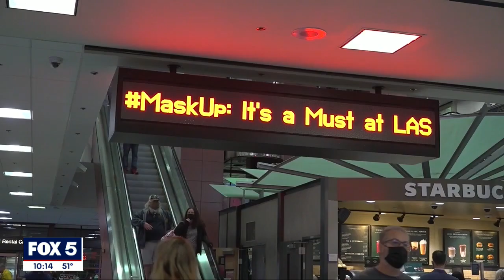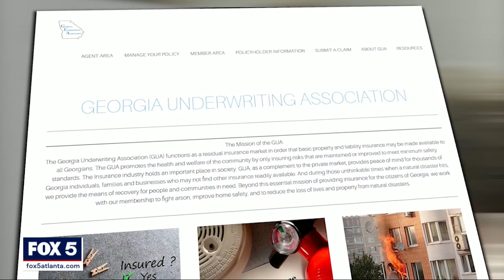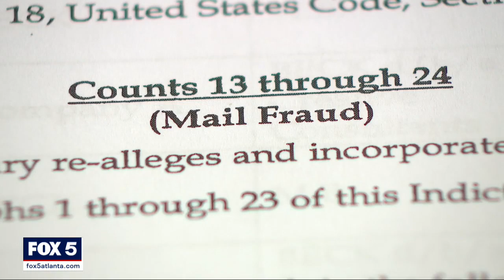I-Team: New Insurance Commissioner vows to change culture at troubled department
ATLANTA - The man picked by Governor Brian Kemp to clean up the Georgia Office of Insurance and Safety Fire Commissioner is new to the insurance industry, but battle-tested on many levels of law enforcement.

John King becomes the first Hispanic constitutional statewide officer in Georgia History.

"The key now is to repair the damage that has been done," said Insurance Commissioner John King.

 King, a former policeman and current soldier, is now faced with turning around the state Insurance Office that was rocked by a political scandal.

"Putting a new culture of thinking of service, of ethics, morals on an approach to serving Georgia's consumers," said King.

Born in Mexico, King moved to America and became an Atlanta police beat cop. He was later hired to be chief of the Doraville police department. Also, a Major General in the Georgia national guard, King has fought in Iraq and Afghanistan.

A unique, worldwide background for the man appointed by Governor Brian Kemp to be Georgia’s new Insurance Commissioner.

"I don't come from the Insurance background. It allowed me to do a really critical look at every function of our agency, to really see, is it really needed does it add value to Georgia consumers or do we need to do away with it," said King.

King's swearing-in Friday followed former Insurance Commissioner Jim Beck beginning a 7-year, 3-month sentence in federal prison. A jury convicted Beck of using friends and family to mastermind a scheme to steal more than $2.5 million from a state-chartered insurer he ran before he was commissioner.

 "I feel bad for his family. We are a nation where you are accountable. This is a prime example of accountability," said King.

The FBI investigation of Beck followed numerous I-Team reports of Beck back in 2018.  One involved Beck having two jobs at the same time while working for the state. One report involved Beck having a second job while working for a local Georgia district attorney.

 (How can you work both at the same time?) "It's just important to have the availability of insurance," Beck told us at the time.

 We even investigated an arson of a rental property Beck owned. The I-Team obtained documents that showed Beck had nearly doubled his insurance coverage some two weeks before the arson.   The arson was never solved, Beck told us he had no idea who did it.

 "It was kind of a weird situation because it was insured by a company I worked for," Beck told us.

King has run the department since Governor Kemp suspended Beck in 2019 after a grand jury indicted him on theft charges. King didn't officially take over until last week when Beck began his prison sentence. He said it was a tough job changing a statewide agency from the ground up.

 "And reorganize an agency to its core. It was tough. We let a lot of people go. They had no business working for Georgians," said King.

 King is also putting on his political hat, running as a Republican to be the duly elected Insurance commissioner next fall. A long walk from his days as a beat cop.

"As a former Atlanta policeman, walking the streets of Auburn avenue, working at East Lake Meadows. I'm an eternal optimist and I always think tomorrow is going to be a better day so, I'm excited about that," King said.

King already has two Democratic opponents. Sate Rep. Matthew Wilson and Janice Laws Robinson have both said they plan to run for Insurance Commissioner.